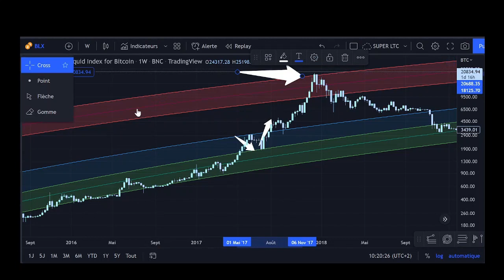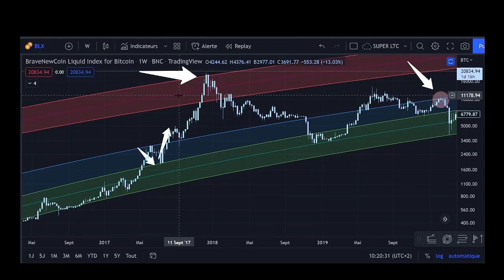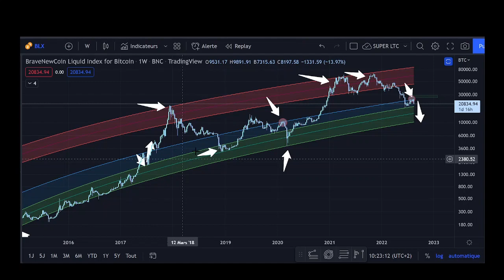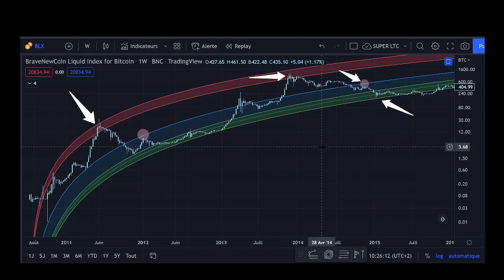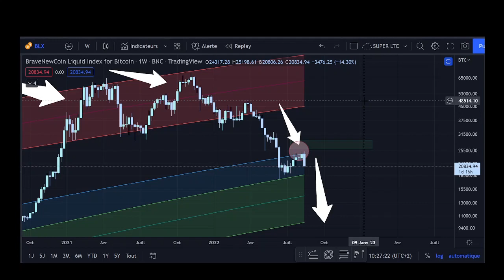🚨 CRASH SUR BITCOIN ETHEREUM ET LES CRYPTO ! ANALYSE BTC ON VOUS CACHE CET INDICATEUR !!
lien de parrainage pour obtenir une réduction sur TradingView de 30$
Si vous souhaitez soutenir la chaîne vous pouvez envoyer vos dons en BNB BUSD USDT USDC sur la binance smart chain (BSC) :
0x1c63a183e9F40Bfa52d9d9ab8dC58910dD3150eD
⚠️ Message d’avertissements ⚠️